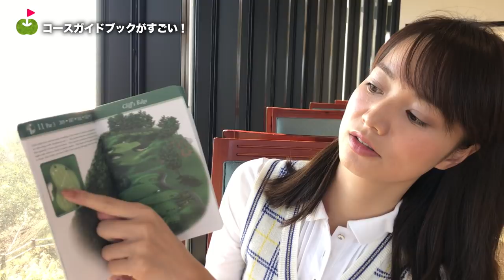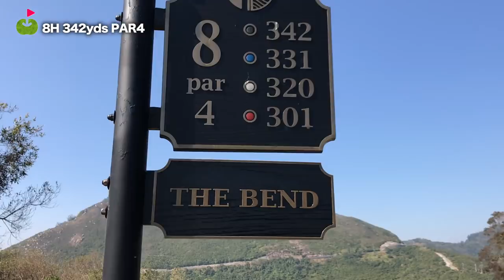香港のクリアウォーターベイでゴルフしてきました！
太平洋のレシプロ契約である、香港のゴルフ場「クリアウォーターベイ」でラウンドしてきました。
急遽、外国の方と4サムでラウンドで
あまりのプレー早さに着いてくだけで結構必死でした(笑)

♣本日のゴルフ場:The Clearwater Bay Golf and Country Club Hong Kong
※太平洋クラブの許可を得て撮影しております。

ーーーーー